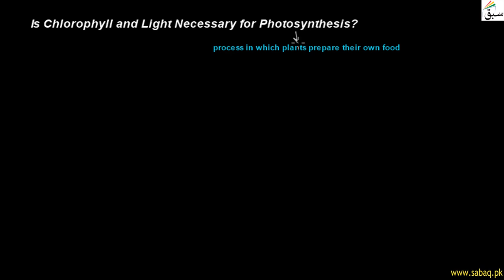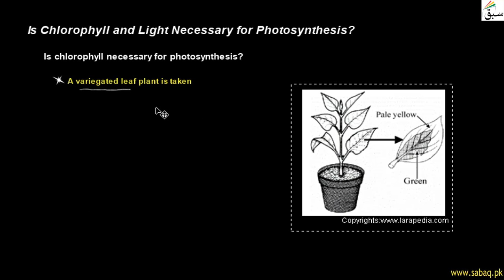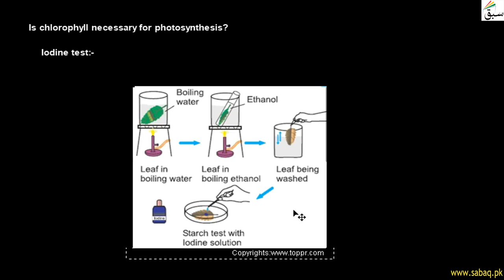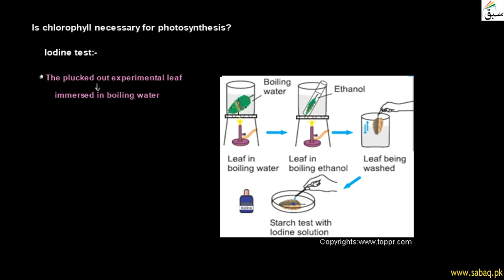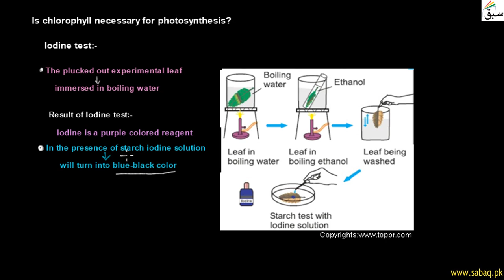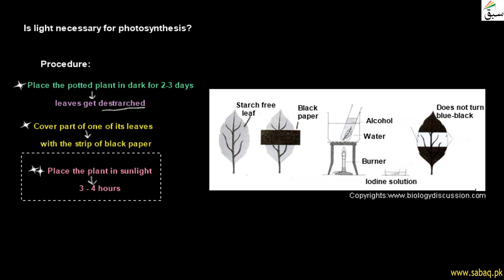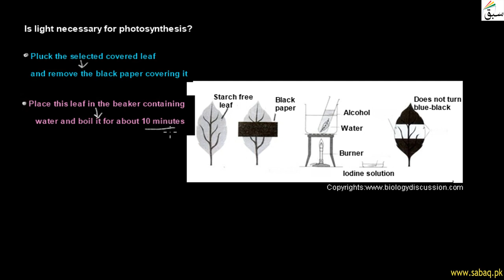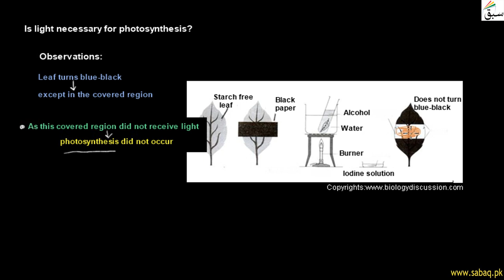Is Chlorophyll and Light Necessary for Photosynthesis?, Biology Lecture | Sabaq.pk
This video is about: Is Chlorophyll Necessary for Photosynthesis?, Biology Lecture | Sabaq.pk |. Practice tests and free video lectures for Physics, Chemistry, Biology, Math’s, Computer Science, English & more subjects are also available at Sabaq.pk. So, subscribe to Sabaq.pk/Sabaq Foundation now and get high marks in your exams.

CLASSES WE COVER AT SABAQ.PK / SABAQ FOUNDATION:

1. KG
2. Class 1
3. Class 2
4. Class 3
5. Class 4
6. Class 5
7. Class 6
8. Class 7
9. Class 8
10. Class 9
11. Class 10
12. Class 11
13. Class 12
14. Class 13
15. Class 14
16. MCAT
17. ECAT
18. CSS

BOARDS WE COVER AT SABAQ.PK / SABAQ FOUNDATION:

1. FBISE
2. Sindh Board
3. KP Board
4. Balochistan Board
5. Cambridge

STUDY MATERIAL WE OFFER AT SABAQ.PK / SABAQ FOUNDATION:

1. Physics Lectures
2. Chemistry Lectures
3. Mathematics Lectures
4. Biology Lectures
5. English Lectures
6. General Science Lectures
7. Computer Science Lectures
8. General Math Lectures
9. Accounting Lectures
10. Statistics Lectures
11. Advance Accounting Lectures
12. Cost Accounting Lectures
13. Practice Tests
14. Physics Practical
15. Chemistry Practical